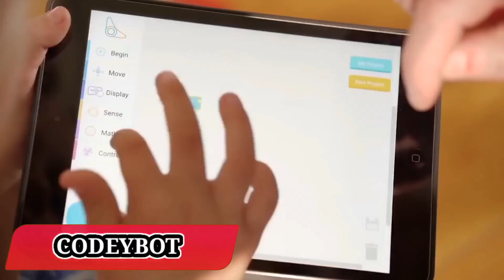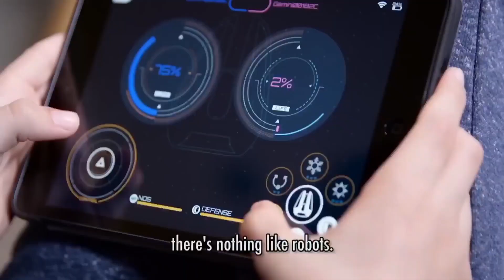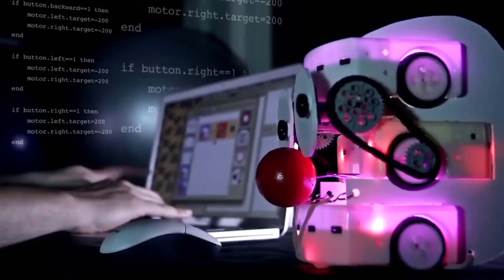TOP AMAZING TOYS FOR KIDS 😱|IN HINDI|PART 3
Hello guys I am back again with new video.
In this video you will know Top Amazing Toys For Kids.This is part 3.

Points Discussed

-amazing Toys
-codeybot
-cognitoys
-thymio